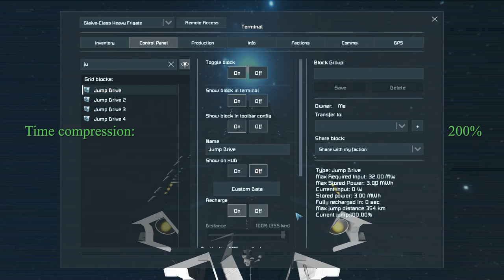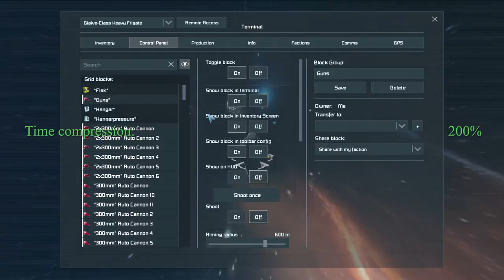Glaive Vs Sverdlov